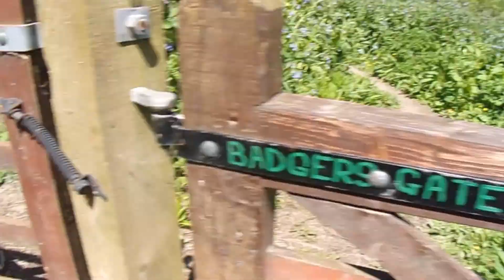A Sunny Birding